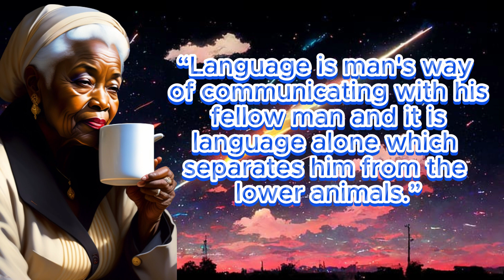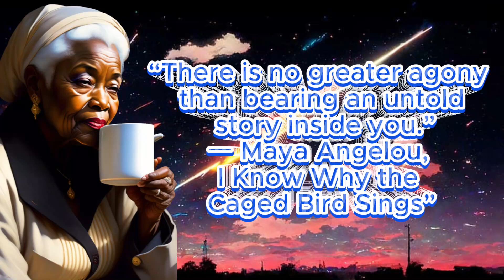Stand up straight and realize who you are that you tower over you circumstances | Maya Angelou Quote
Maya's powerful words have inspired generations, and in this video, we've curated some of her most impactful quotes to uplift your spirits and enrich your soul.

Maya Angelou's profound insights on life, love, and resilience resonate deeply with people from all walks of life. Her eloquence and ability to capture the essence of the human experience are unparalleled. Join us on this journey of self-discovery and enlightenment as we delve into the treasure trove of Maya Angelou's quotes.

🌟 Here are some of the featured quotes in this video:

"I've learned that people will forget what you said, people will forget what you did, but people will never forget how you made them feel."

"You may encounter many defeats, but you must not be defeated. In fact, it may be necessary to encounter the defeats so you can know who you are, what you can rise from, how you can still come out of it."

"If you are always trying to be normal, you will never know how amazing you can be."

"You alone are enough. You have nothing to prove to anybody."

"I've learned that you shouldn't go through life with a catcher's mitt on both hands; you need to be able to throw something back."

"We may encounter many defeats, but we must not be defeated."

Join us in celebrating the wisdom and inspiration of Maya Angelou by sharing this video with your friends and family. Let her words of empowerment and encouragement ignite a spark within you to overcome challenges and embrace your true potential.

Share your favorite Maya Angelou quotes in the comments below, and let's keep her legacy alive by spreading her words of wisdom far and wide.